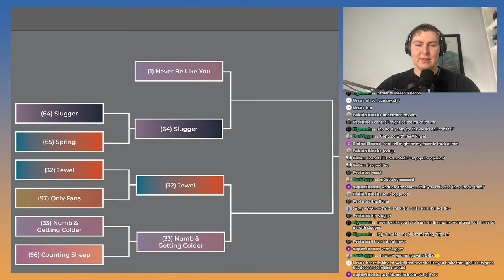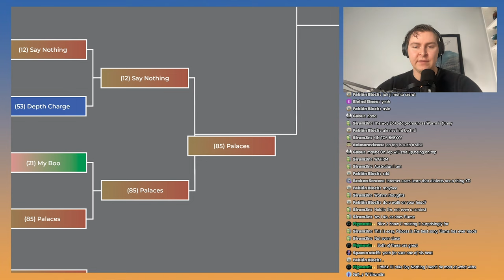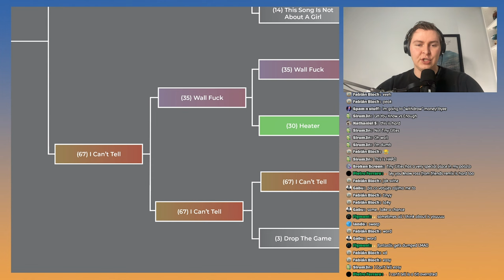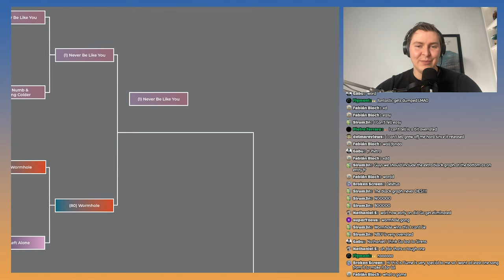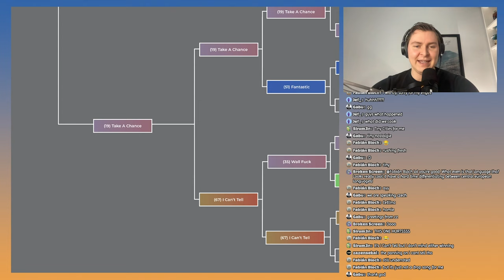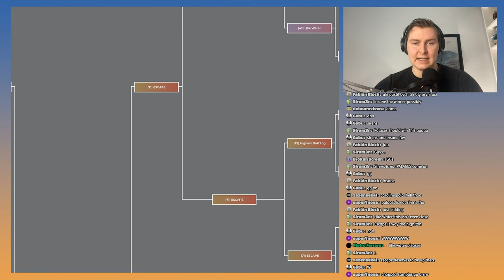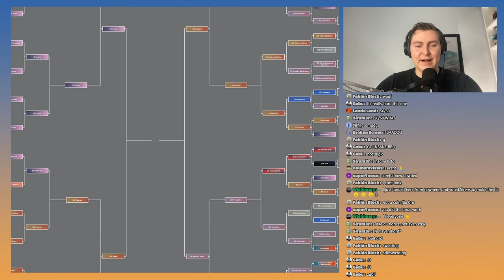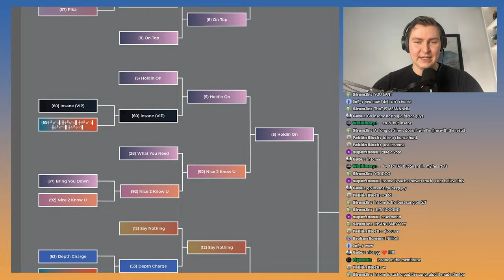The Greatest FLUME Song of All-Time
Together we put EVERY FLUME song into a bracket and had live chatters vote on which one was their favourite until we eventually crowned a champion.